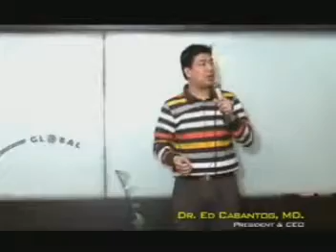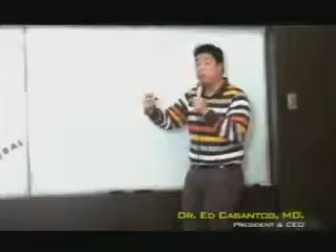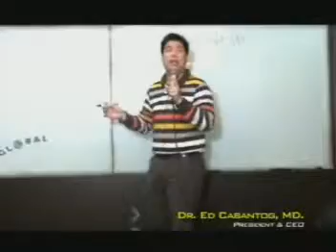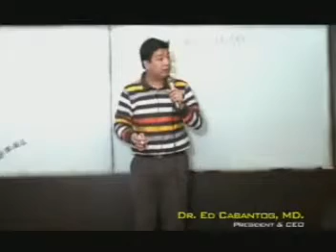PRODUCTS Part 1.DAT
Alliance In Motion Global, Inc.'s Products Presentation Part 1 by Dr. Ed Cabantog, company President.